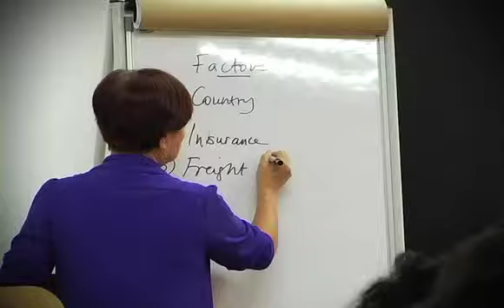Strategic Selection of Incoterm